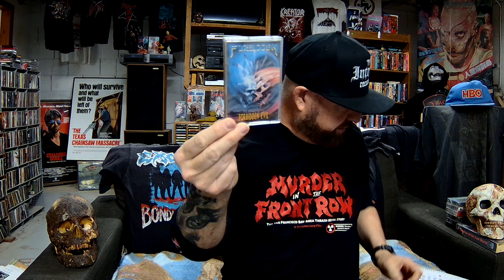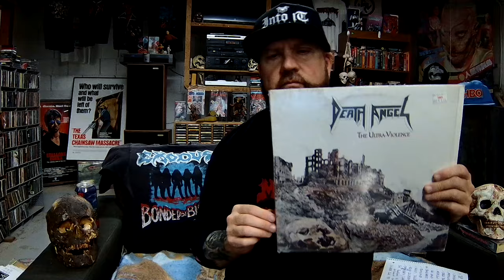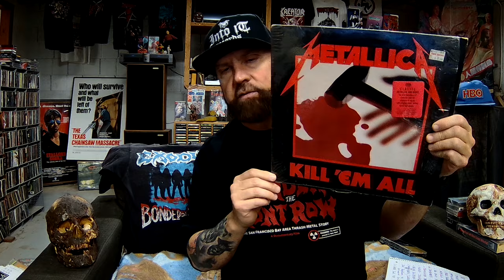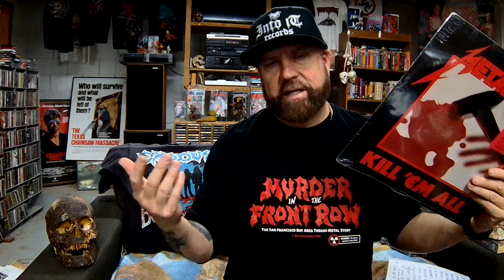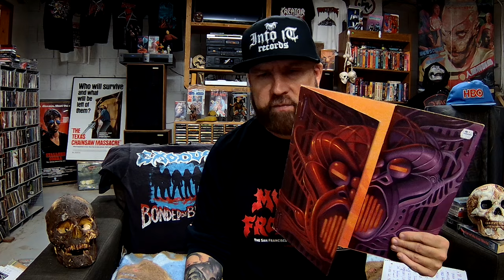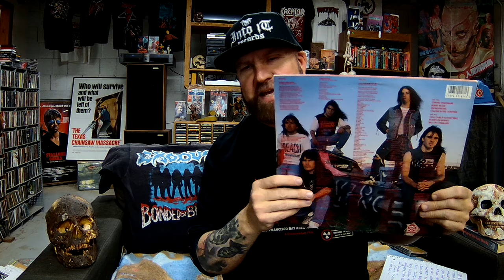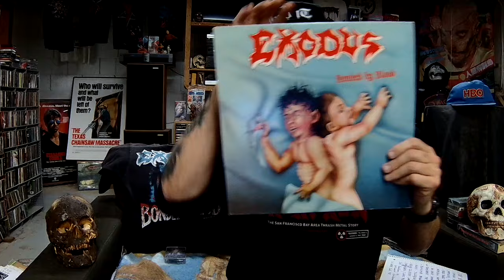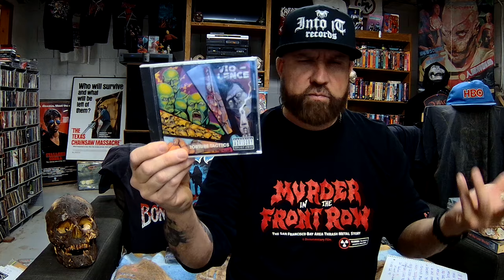TOP 10 BAY AREA THRASH METAL RECORDS! - AND SOME STORIES! OG PRESS!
GOING OVER MY TOP 10 BAY AREA THRASH METAL RECORDS AND SOME STORIES TO BOOT!